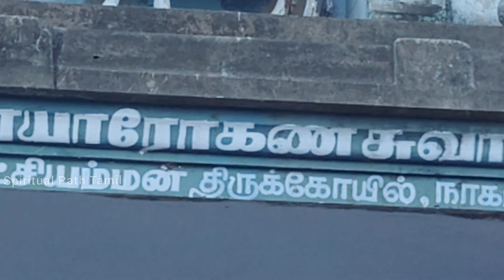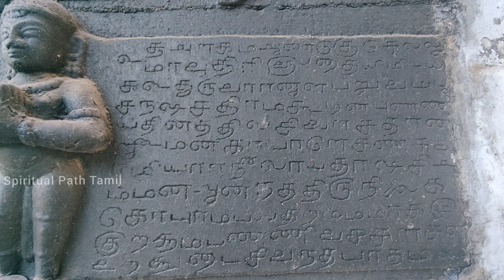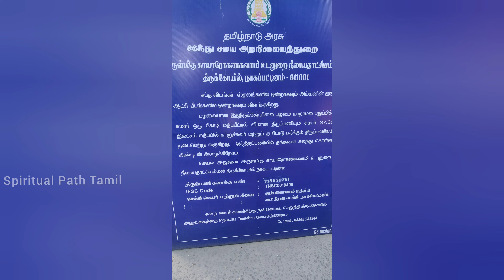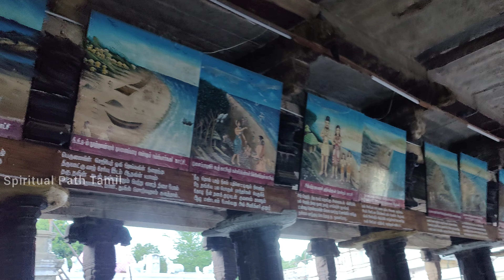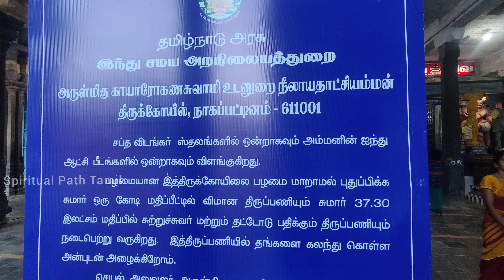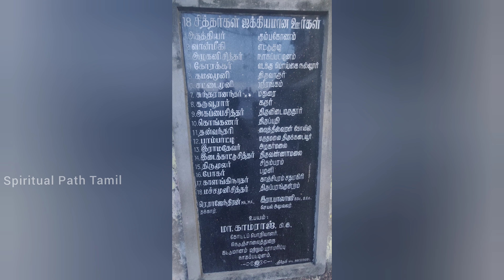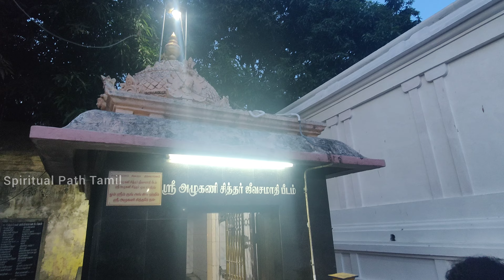வறுமையிலும் நேர்மை | தங்க மீனை சிவனுக்கு படைத்த அதிசயம்| Kayarohana Swami Temple | Nagapattinam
வறுமையிலும் நேர்மை, தங்க மீனை சிவனுக்கு படைத்த அதிசயம், Kayarohana Swami Temple History, Nagapattinam
நாகப்பட்டினம் காயாரோகணேசுவரர் கோயில் @SpiritualPathTamil
Neelayadakshi Amman Temple
வறுமையிலும் நேர்மை
தங்க மீனை சிவனுக்கு அர்ப்பணித்த அதிபத்த நாயனார்,
இறந்தவர்களுக்கு இறுதி மரியாதை செய்யம் இறைவன்
வறுமையிலும் நேர்மை தங்க மீனை சிவனுக்கு படைத்த அதிசயம்